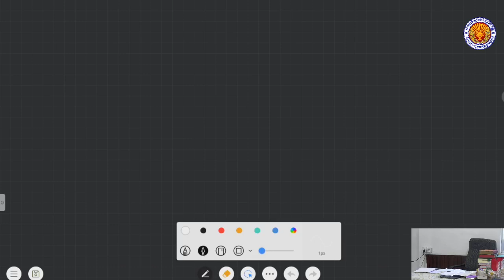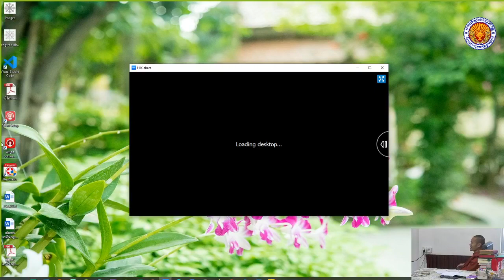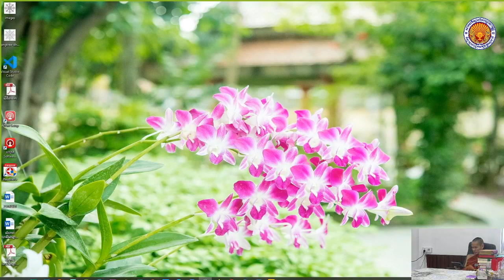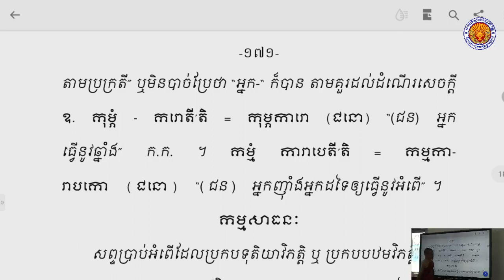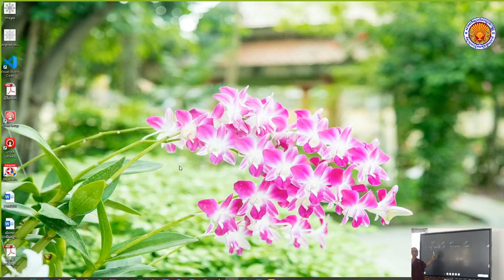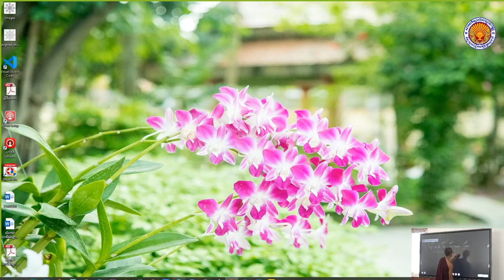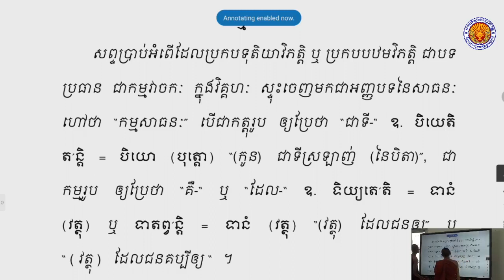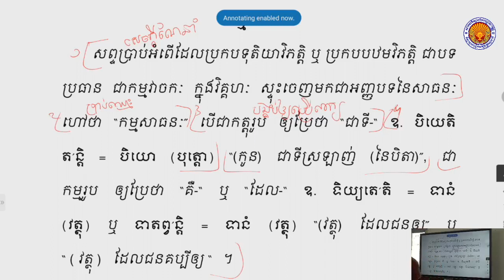រំលឹកវេយ្យាករណ៍ #042 | កិតក | 22 កក្កដា 2022 | បង្រៀនដោយព្រះថេរៈ សុចិណ្ណ (ញឹប យ័ន្ត)